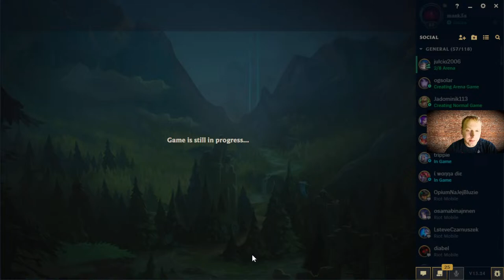League of Legends: My Journey as a Gamer live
I play League of Legends see my adventure with playing, advice in the comment, help in channel development is welcome (watch as long as possible, subscribe, like, positive comment, write what country you are watching from, share on facebook, post twitter, messenger, other) thank you see you in the next episode 😀👍

League of Legends (LoL) is a free-to-play multiplayer online MOBA (Multiplayer Online Battle Arena) game developed by Riot Games. The game was released in 2009 and since then has gained immense popularity around the world, attracting millions of players.

In League of Legends, players form two teams of five characters called champions. The objective of the game is to destroy the main enemy structure, called the Nexus. Teams battle each other across a number of arenas known as maps, the most popular of which is Summoner's Rift. This map consists of three main lanes called top, mid and bot, and a jungle full of neutral monsters.

During the game, each player controls one champion who has unique skills and roles in the party. There are many different types of characters, such as Assassins, Mages, Marksmen, Tanks, and Supports. Cooperation and strategy are key as players must communicate well and plan tactics to succeed.

During the match, players earn experience and gold, which can be used to upgrade their champion. Gold can be obtained by defeating enemy characters, destroying towers, killing monsters or other players. As the game progresses, the champions become stronger and capable of performing spectacular actions.

League of Legends also features ranked matches where players can compete for rank, earn rewards, and level ups. There are also regular professional team tournaments, known as the League of Legends World Championship, which attract huge crowds of spectators.

The game is constantly evolving with new champions, map updates, character balance changes, and additional game modes. Riot Games actively supports the community by listening to player feedback and introducing new features and improvements.

League of Legends is not only a game, but also a cultural phenomenon that influences esports, creating a community of players around the world.